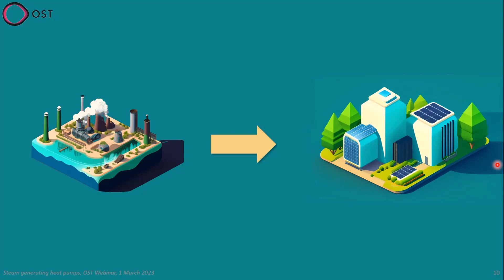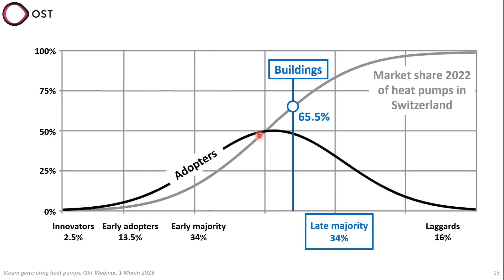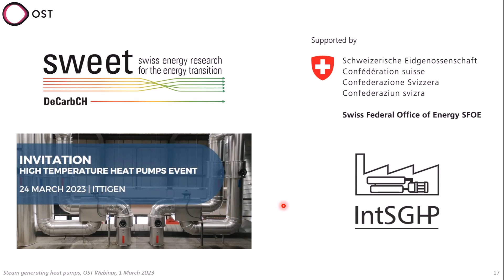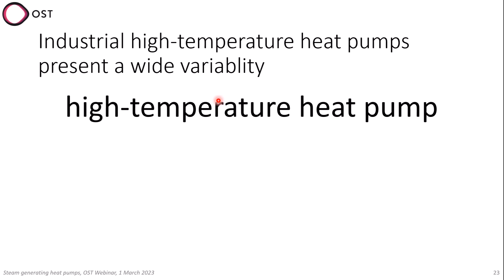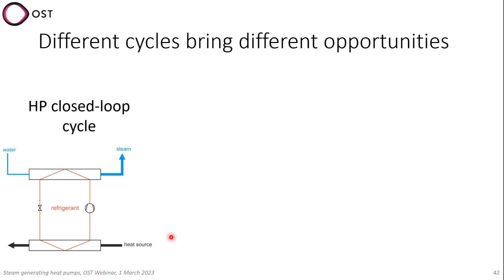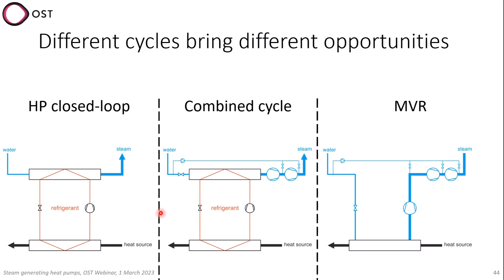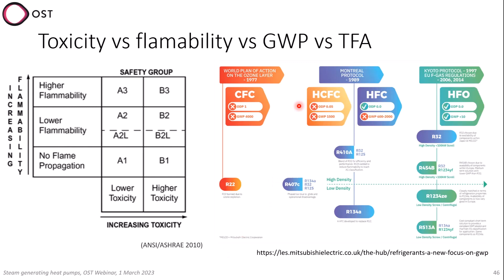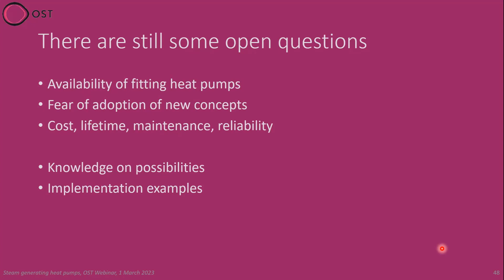Introduction | Steam Generating Heat Pumps Webinar 2023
Introduction to steam generating heat pump by Frédéric Bess (OST).